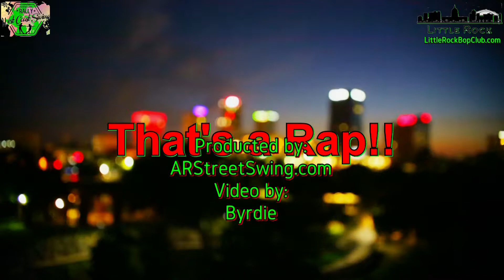Intl WCS Rally 2019: LR, AR & Memphis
This is the "Day in the Life of a Dance Roadie!"  Little Rock and Memphis dancers got together to perform the International WCS Rally 2019 in two back to back weekends.  LR went to Memphis last week and Memphis came to LR this weekend.  Here is what happened.